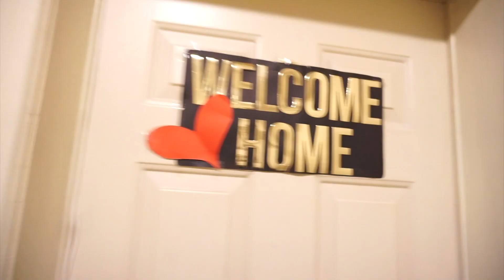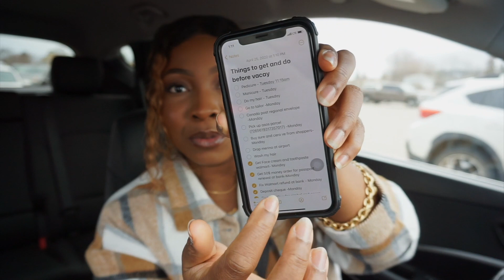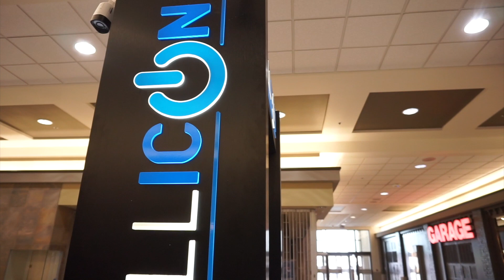VLOG: Vacation prep, Running errands, Shopping & more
As always, I hope you enjoy today’s video just as much as I enjoyed creating it!

__About me__
Hi there! My name is Nneka and I'm based in Ontario, Canada. On my channel you'll see videos about Immigration, vlogs, Q&A's, etc. Thanks for stopping by and I hope you enjoy!